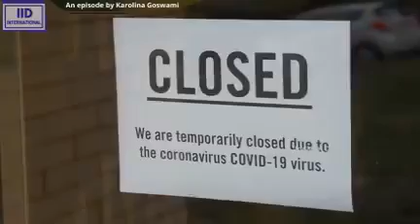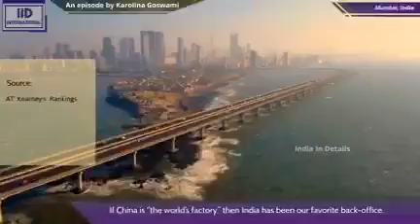How World is looking at India after Corona-virus Epidemic.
1. 2020 will be a turning point in the history of the world. From here it will be India all the way.

2. The best Indian brains who have migrated abroad will also be happy to return to their healthy and prosperous home country. Their salaries also will be affordable due increased production-Make in India will be reality.

3. Very soon we will be the largest exporters of medicines and other Products. The world will look to us for regular supplies of BCG vaccines, anti-malarial drugs Hydroxy Chloroquinine & many more..